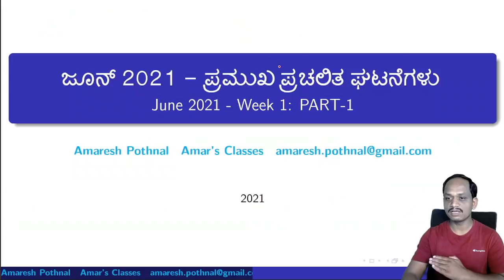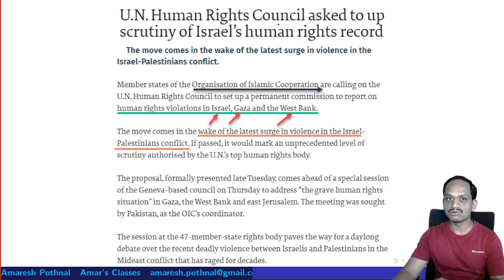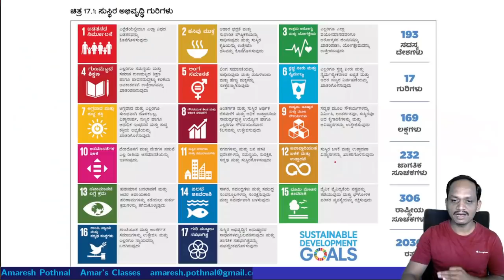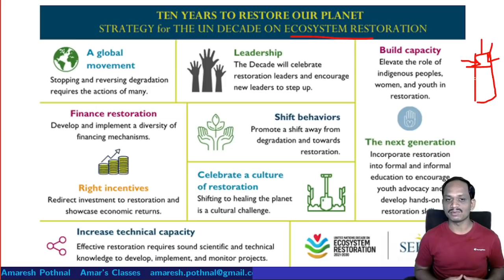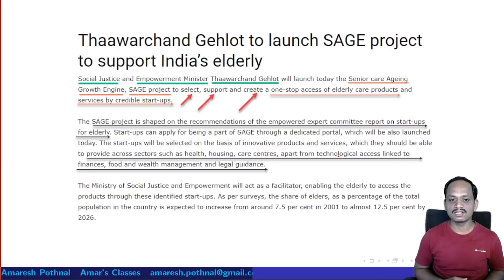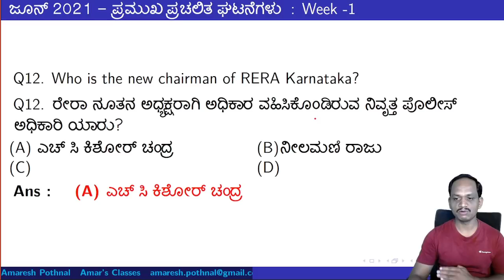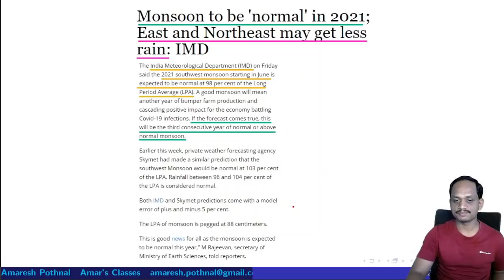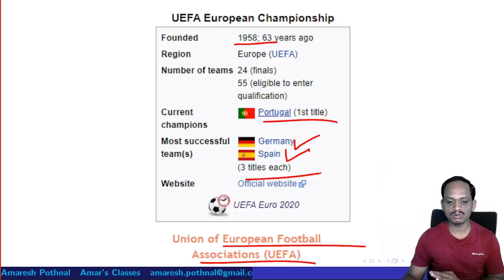ಜೂನ್ 2021:Week-1: PART-1 ಪ್ರಮುಖ ಪ್ರಚಲಿತ ಘಟನೆಗಳು|June Week-1:PART-1 2021 Current Affairs|Amaresh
Current Affairs:
May 2021 Week -4: PART-2:
ಸಿರಿಯಾ - ಬಶರ್ ಅಲ್-ಅಸ್ಸಾದ್ 4 ನೇ ಅವಧಿಗೆ ಅಧ್ಯಕ್ಷರಾಗಿ ಮರು ಆಯ್ಕೆ:
ಎವರೆಸ್ಟ್ ಶಿಖರವನ್ನು ವೇಗವಾಗಿ ಏರಿದ ಹಾಂಕಾಂಗ್ ಮಹಿಳೆ :
ಇಸ್ರೇಲ್ ಮತ್ತು ಪ್ಯಾಲೆಸ್ಟೈನ್ ಗಾಗಿ  ಶಾಶ್ವತ ಆಯೋಗ:
 ಪಿ ಎಂ ಕೇರ್ಸ್ ಫಾರ್  ಚಿಲ್ಡ್ರನ್ ಸ್ಕೀಮ್ :    PM-CARES for Children Scheme:
 ತಾಯಿಯ ಮತ್ತು ಮಕ್ಕಳ ಬದುಕುಳಿಯುವಿಕೆಯ ದರಗಳಲ್ಲಿ ಚೀನಾದ ವೈಶಿಷ್ಟ್ಯ:    Maternal and Child Survival Rates:
ನೀತಿ (ಎನ್ಐಟಿಐ) ಆಯೋಗ್ ಸುಸ್ಥಿರ ಅಭಿವೃದ್ಧಿ ಸೂಚ್ಯಂಕ:
ವಿಶ್ವಸಂಸ್ಥೆಯ ದಶಕದ ಪರಿಸರ ವ್ಯವಸ್ಥೆ ಪುನರ್ ಸ್ಥಾಪನೆ ವರದಿ:     UN Decade on Ecosystem Restoration Report:
ಬ್ಲೂ -ಫಿನ್ ಮಹಸೀರ್ ಐಯುಸಿಎನ್ ಕೆಂಪು ಪಟ್ಟಿಯಿಂದ ಹೊರಗೆ:
 ಸೀನಿಯರ್ ಕೇರ್ ಏಜಿಂಗ್ ಗ್ರೋತ್ ಎಂಜಿನ್ (ಎಸ್‌ಎಜಿಇ) ಯೋಜನೆ:   SAGE Project:
ದೇವೇಗೌಡರು ಪ್ರಧಾನಿಯಾಗಿ 25 ವರ್ಷ:
ಭಾರತದ ಜಿಡಿಪಿ ಆರ್ಥಿಕ ವರ್ಷ  2021  ರ ಒಟ್ಟು ಮೌಲ್ಯ ಮತ್ತು ನಾಲ್ಕನೇ ತ್ರೈ ಮಾಸಿಕದ ಹೊಸ ಅಪ್ಡೇಟ್:
ರೇರಾ ನೂತನ ಅಧ್ಯಕ್ಷರಾಗಿ ಅಧಿಕಾರ ವಹಿಸಿಕೊಂಡಿರುವ  ನಿವೃತ್ತ ಪೊಲೀಸ್ ಅಧಿಕಾರಿ
 ಇತ್ತೀಚಿಗೆ ಭಾರಿ ಸುದ್ದಿಯಲ್ಲಿರುವ ಸೆಂಟ್ರಲ್ ವಿಸ್ತಾ  ಪ್ರಾಜೆಕ್ಟ್ :
ಭಾರತದ 2020-21 ನೇ ಸಾಲಿನ ವಿತ್ತೀಯ ಕೊರತೆ ಜಿಡಿಪಿಯ 9.3% ರಷ್ಟು
ಭಾರತದ ಮಾನ್ಸೂನ್ ಮಳೆ 2021: ಭಾರತ ಹವಾಮಾನ ಇಲಾಖೆ (ಐಎಂಡಿ)
ದೇಶದ ವಿವಿಧ ರಾಜ್ಯ ಸರಕಾರಗಳು ಮತ್ತು ಕೇಂದ್ರ ಸರಕಾರದ ನಡುವೆ ತಿಕ್ಕಾಟ:
ದೇಶದ ವಿವಿಧ ಪ್ರಾದೇಶಿಕ ಪಕ್ಷಗಳು ಮತ್ತು ರಾಷ್ಟ್ರೀಯ ಪಕ್ಷಗಳು: ಒಂದು ನೋಟ
 ನ್ಯಾಯಮೂರ್ತಿ ಅರುಣ್ ಮಿಶ್ರಾ ರಾಷ್ಟ್ರೀಯ ಮಾನವ ಹಕ್ಕುಗಳ ಆಯೋಗದ (ಎನ್‌ಎಚ್‌ಆರ್‌ಸಿ) ಅಧ್ಯಕ್ಷರಾಗಿ ಅಧಿಕಾರ ಸ್ವೀಕಾರ:    National Human Rights Commission (NHRC)
 ಇಸ್ರೇಲ್ ಹೊಸ ಅಧ್ಯಕ್ಷ - ಐಸಾಕ್ ಹೆರ್ಜೋಗ್
UEFA European Championship: Euro 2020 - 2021: